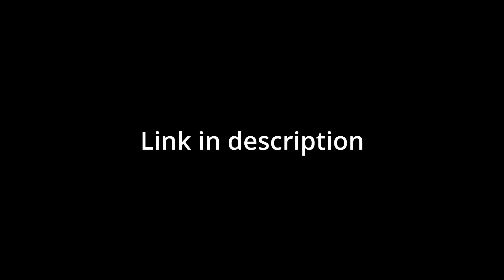ART CONTEST! | Arras.io